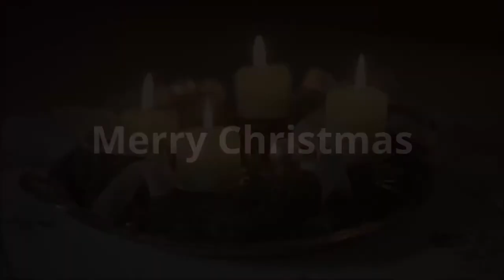Christmas Music | Christmas Songs | Get into the Christmas Spirit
Over 2 Hours of Christmas Music. Time to get into the Christmas mood!
Sit back, relax and enjoy the music and the changing background.

Music made these videos for leisure and fun purposes only.

Affirmations, Meditation, and Relaxation! Reduce stress, overcome insomnia, boost self Esteem!